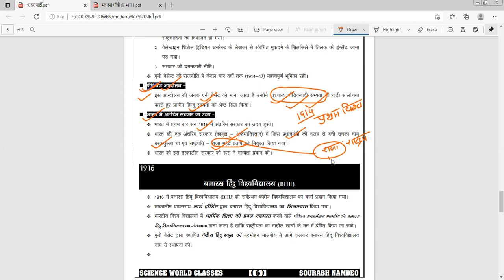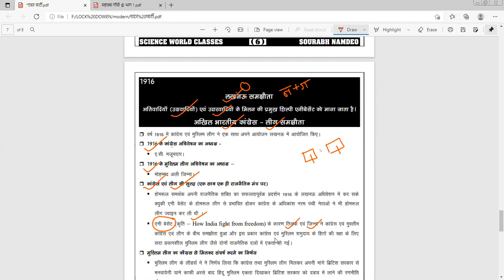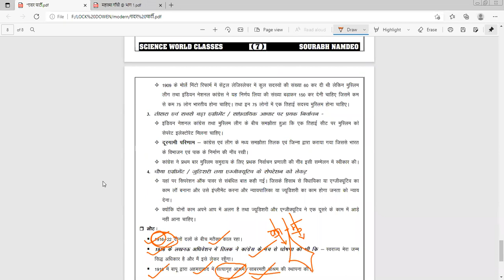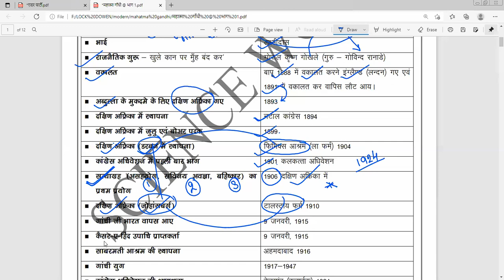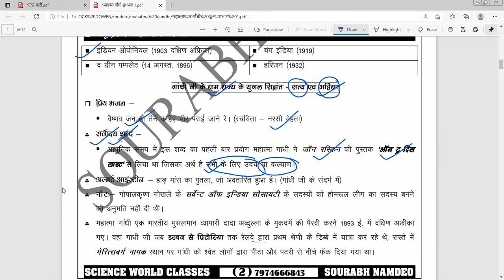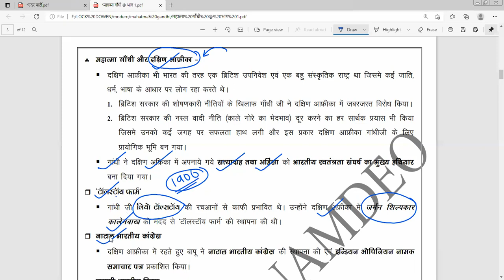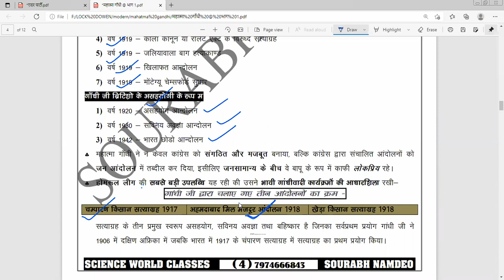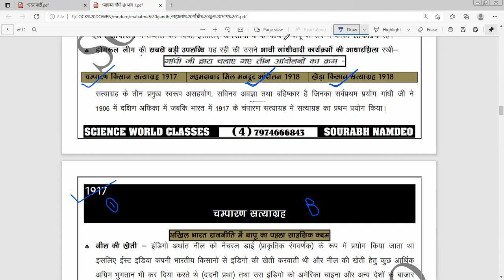MPPSC HISTORY LAKHNAU PACT ORIGION OF GANDHI लखनऊ समझौता गाँधी जी का अभ्युदय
लखनऊ समझौते का इतिहास
गाँधी जी से सम्बंधित जानकारी